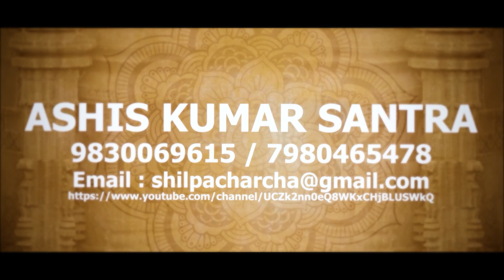Tengra Tobu Katon Jay II ট্যাংরা তবু কাটন যায় II শ্রীপুর শিব বারোয়ারী রাসমেলা II Balagarh Rash mela